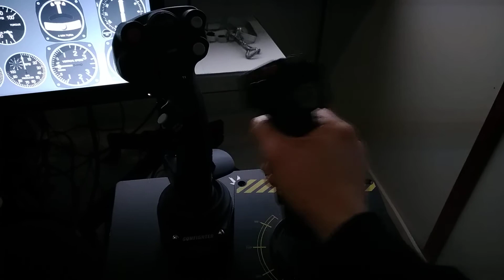VKB Gunfighter VS Saitek X55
Comparacion de recorrido, retorn y suavidad entre estes dos mandos de vuelo.